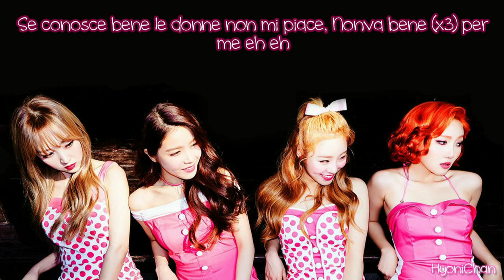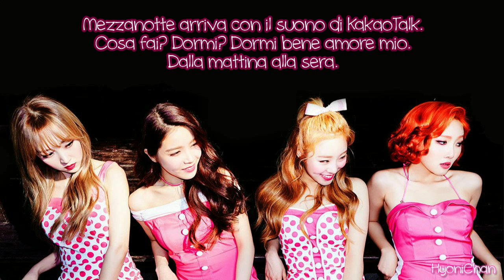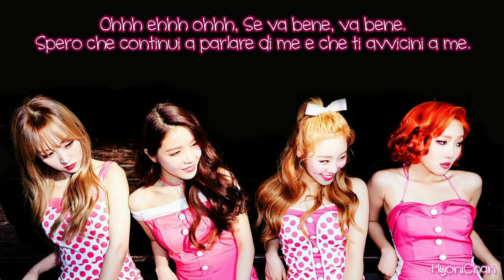[SUB ITA] Mamamoo (마마무) - Gentleman (Ft. Esna)